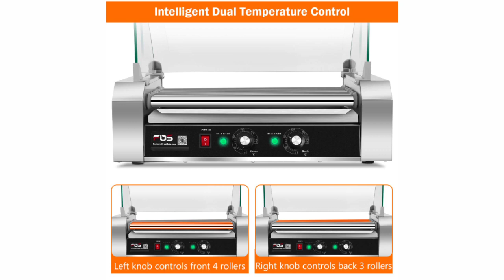5 Best Smokeless Grill Makers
►  links to the 5 Best Smokeless Grill Makers of amazon mentioned in this video:

► Number 5
► product name- Tenergy Redigrill Smoke-Less Infrared Grill, Indoor Grill, Heating Electric Tabletop Grill, Non-Stick Easy to Clean BBQ Grill, for Party/Home, ETL Certified

►Number 4
► product name- Hot Shot Indoor Electric Smokeless Grill – Indoor/Outdoor Use | Electric, Compact & Portable Grilling | Grill Grate and Griddle Plate - Removable

►Number 3
► product name- Simple Living Advanced Indoor Smokeless BBQ Grill | Powered with Infrared Technology with Virtually Zero Smoke | Special Reflectors for Indoor Constant Temperatures | Turbo Speed & Easy Cleaning

►Number 2
► product name-  Philips Smoke-less Indoor BBQ Grill, Avance Collection

►Number 1
► product name- Giantex Electric Sausage Grill Hot Dog Grill Cooker 7 Rollers for 18 Hotdogs Stainless Steel Hot Dog Warmer Sausage Grilling Machine Sausage Roller Grill w/Cover, Commercial Grade 1200W

I try my best 5 Best Smokeless Grill Makers of amazon mentioned in this video...

There are 5 Best Smokeless_Grill of Amazon. if You would like to know about any products, go to description link.

If this video was helpful to you, please remember to leave a like and subscribe to my channel to see more videos like this in the future, and if you have any questions related to the products we listed here, leave a comment down below and i will get back to you as soon as possible.